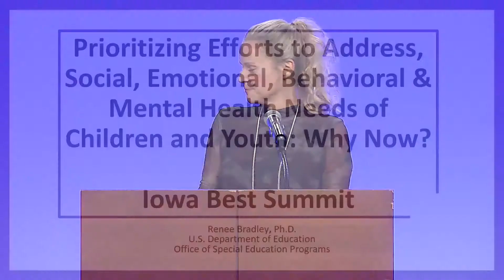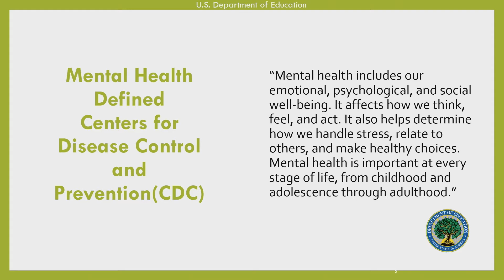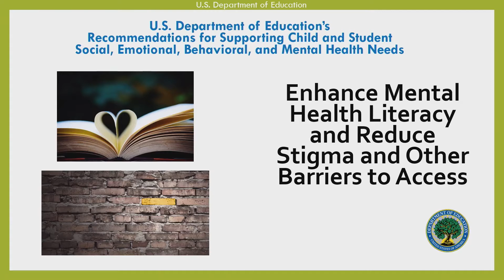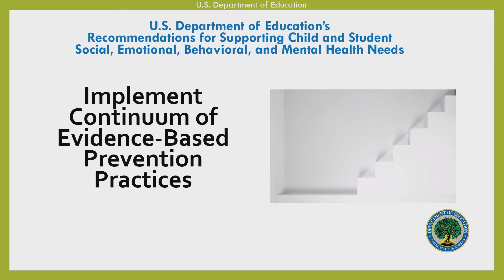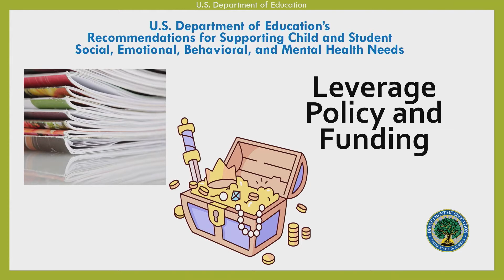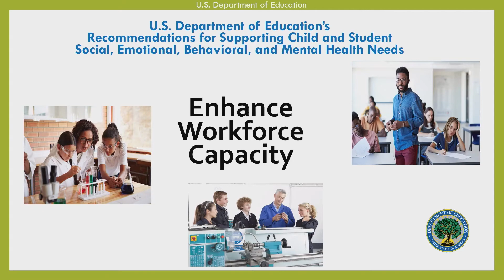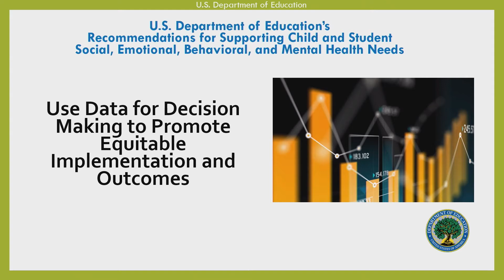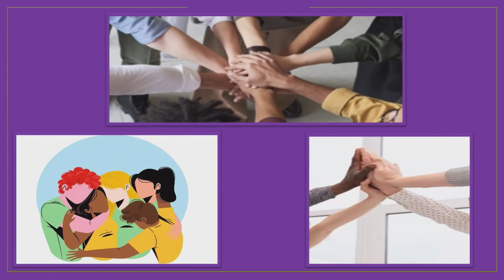2021 Iowa BEST Summit: Opening Remarks and Day 1 Keynote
Recorded 11-2-21.

Opening remarks by Iowa Department of Education Deputy Director, Amy Williamson, Iowa Department of Education Director, Ann Lebo.

Keynote: Prioritizing Efforts to Address Social, Emotional, Behavioral and Mental Health Needs of Children and Youth: Why Now? by Dr. Renee Bradley, U.S. Department of Education, Office of Special Education Programs

The need for addressing social, emotional, behavioral and mental health needs of children and youth has been increasing over the past decade, this critical need became more public during the past two years of the COVID pandemic. Session explores why addressing these issues now is critical if schools and programs are to be successful in providing children and youth access to and full participation in schools and programs and educational and life opportunities. The session also provides an overview of a newly released U.S. Department of Education document, Supporting Child and Student Social, Emotional, Behavioral, and Mental Health Needs. In addition to exploring the seven recommendations included in the document, the importance of prioritizing social emotional, behavioral, and mental health practices are shared as well as evidence-based strategies for schools and programs to implement.